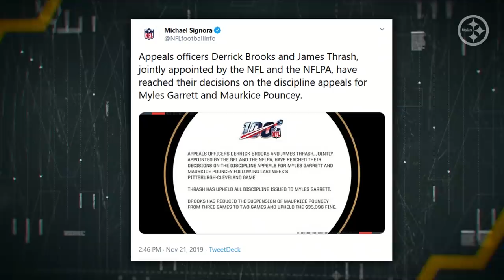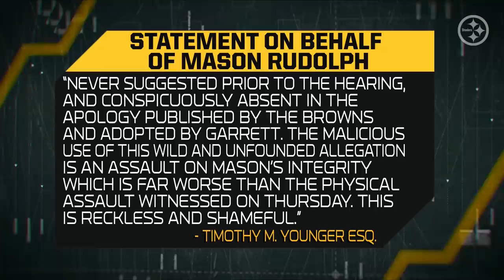NFL announces Maurkice Pouncey suspended two games for role in Browns game incident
The NFL announced that Maurkice Pouncey had his suspension reduced to two games. Missi Matthews breaks down Mason Rudolph and Benny Snell's media sessions.